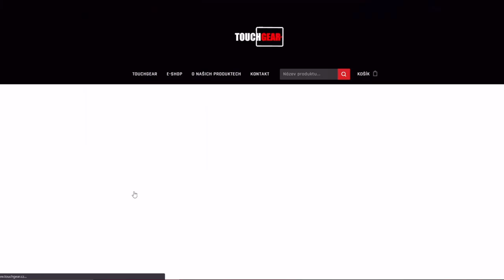SHOP - Progetto 46 za goldy! | WoT Blitz